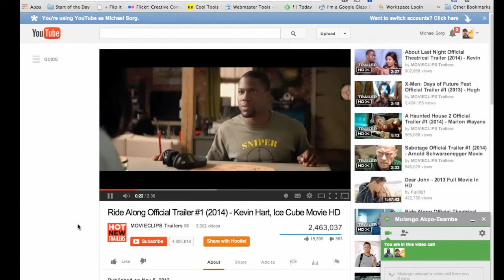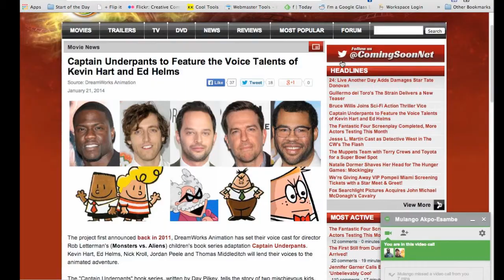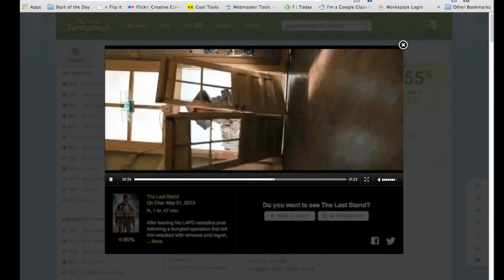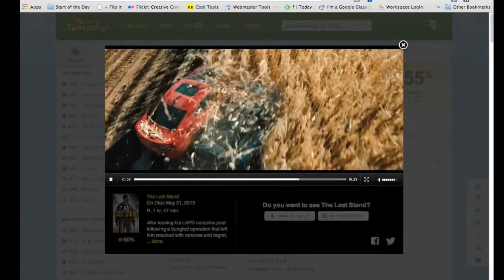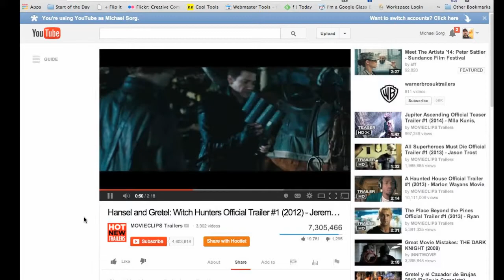Rambling Movie Minute 13: The Last Stand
This week, Mulango Akpo-Esambe (@ramblingmango)  talks the The Last Stand and Hanzel and Gretel: Witch Hunters

Mulango is a 3D Animator and cartoonist who has contributed to Sorgatron Media in the past with the introduction graphics for Unsung: The Non-Profit News Show and Wrestling Mayhem Show. He also joined us in our first forays into Comic Con presence in Pittsburgh and Baltimore under the Mangtoons banner.